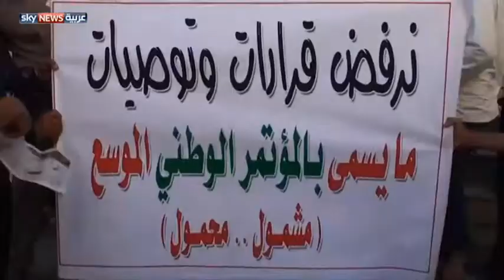إجراءات أمنية بتعز لمنع تسلل مسلحين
تكثف السلطات في مدينة تعز اليمنية جهودها لإيجاد توافق بين القوى السياسية في المدينة. وكثفت السلطات من إجراءاتها الأمنية لمنع تسلل مسلحين.